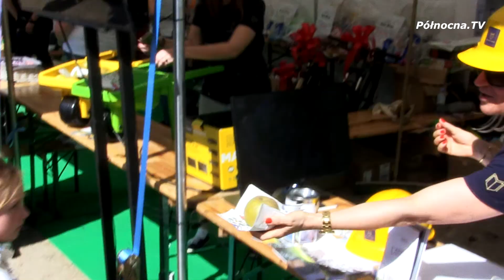V Rodzinne Mistrzostwa Auto Miras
Piękna pogoda, tłumy ludzi i znakomita zabawa czyli wiadomo, że jesteśmy w Żukowie na już V Rodzinnych Mistrzostwach Auto Miras.

oraz
Finał III Konkursu Wiedzy o Motoryzacji w firmie Auto Miras